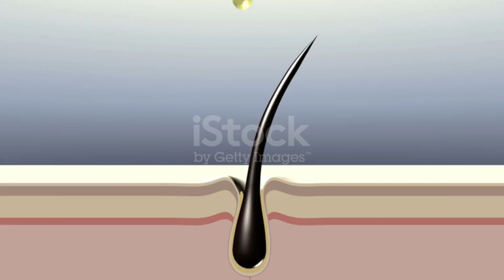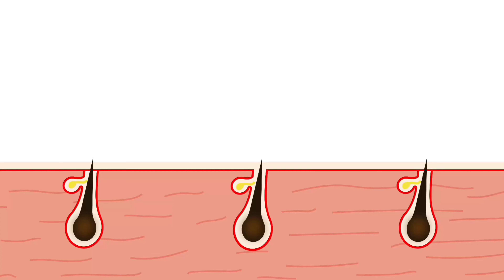क्यो केशकिंग तेल बालो पर असर नहीं दिखा रहा || keshking || keshking hair oil review in hindi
"केश किंग हेयर ऑयल के साथ स्वस्थ, सुंदर बाल पाने में आपकी मदद करने के लिए समर्पित हमारे चैनल में आपका स्वागत है! चाहे आप बालों के झड़ने, रूसी या पतले होने की समस्या से जूझ रहे हों, हम आपके लिए विशेषज्ञ युक्तियाँ, उत्पाद समीक्षाएँ और चरण-दर-चरण मार्गदर्शिकाएँ लाते हैं। इस आयुर्वेदिक फॉर्मूले का अधिकतम लाभ उठाने के लिए ट्यूटोरियल, वास्तविक जीवन की सफलता की कहानियों और अपने बालों को प्राकृतिक रूप से पोषण देने के सर्वोत्तम तरीकों के लिए अभी सदस्यता लें और मजबूत, आकर्षक बालों के रहस्यों को जानें!"
अपनी शैली के अनुरूप इसे अनुकूलित करने के लिए स्वतंत्र महसूस करें!

Whether you're dealing with hair fall, dandruff, or thinning, we bring you expert tips, product reviews, and step-by-step guides to get the most out of this Ayurvedic formula. Join us for tutorials, real-life success stories, and the best ways to naturally nourish your hair.

Feel free to customize it to suit your style!